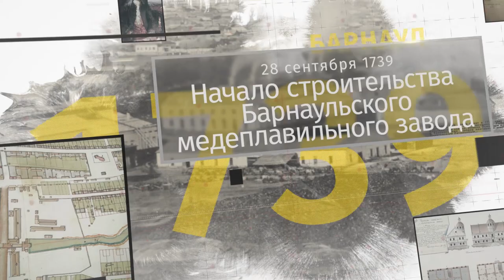«Барнаульский хронограф»: Петропавловский собор, экспедиция Семёнова и первый автобусный маршрут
Этот выпуск посвящен возведению Петропавловского собора на пл. Свободы, экспедиции русского географа Петра Семёнова Тянь-Шанского и первому автобусному маршруту «Базар-Вокзал»